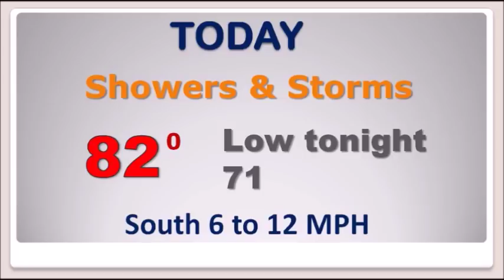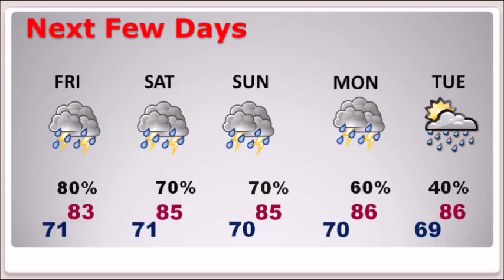Thursday Video Update (6/6/19)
Good Morning!  After 24 days with no rain, yesterday the Airport in Montgomery finally had .01”.  The prospects for several inches of rain across the southeastern states over the weekend remain high.  Tropical downpours will could lead to urban flooding at times.  But, the temperatures will be held down for a few days.  How long will the drenching rains remain in place?  How much rain could fall?  When will start to dry out?  I’ll walk you through the details as we look ahead to a radical change in our hot/parched pattern of the last few weeks.